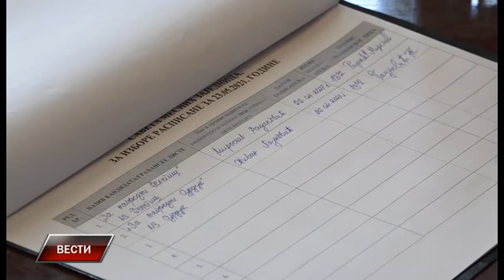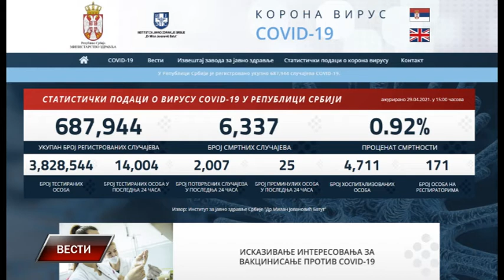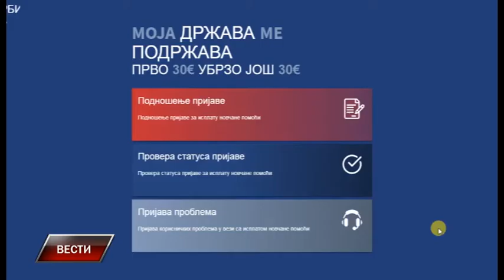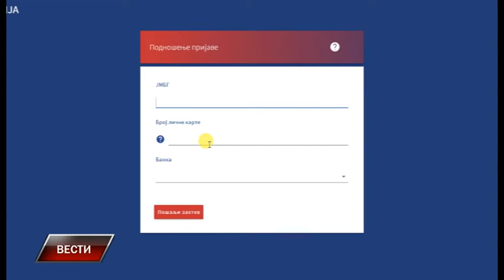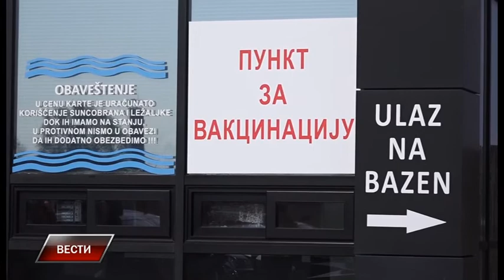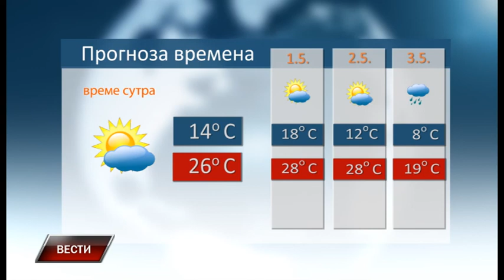Vesti 29 4 2021